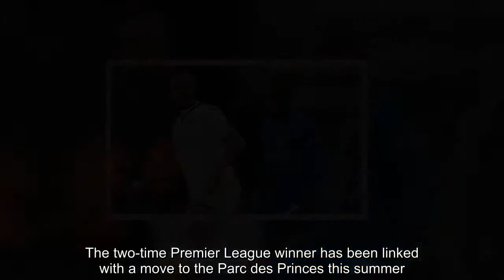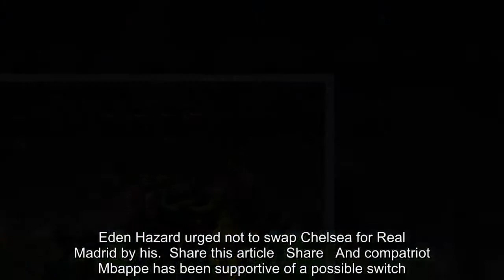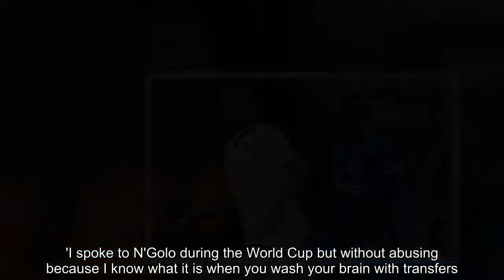Breaking News - Mbappe tried to convince N'Golo Kante to join PSG during World Cup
Paris Saint-Germain striker Kylian Mbappe tried to convince Chelsea's N'Golo Kante to join the Ligue 1 side during the World Cup.The 19-year-old also told PSG owner Nasser Al-Khelaifi to sign the midfielder from the Premier League club.The two-time Premier League winner has been linked with a move to the Parc des Princes this summer.  RELATED ARTICLES  Previous   1   Next   Croatia manager Zlatko Dalic claims he is the 'second best...  Chelsea 1-0 Perth Glory: Maurizio Sarri gets off to winning...  New signings Arthur Melo and Clement Lenglet train as...  Eden Hazard urged not to swap Chelsea for Real Madrid by his...  Share this article   Share   And compatriot Mbappe has been supportive of a possible switch.'I told him [Al-Khelaifi] again that Kante would be good for our team,' he told France Football.'I spoke to N'Golo during the World Cup but without abusing because I know what it is when you wash your brain with transfers.   'In the end, I just put a few words in his pockets, which he must have discovered once he returned home, to get the message across.'Mbappe and Kante are yet to return to their clubs following their World Cup triumph with France on July 15.The pair helped Les Bleus win their second World Cup 20 years after their first with a 4-2 victory over Croatia in the final.  RELATED ARTICLES  Previous   1   Next   Croatia manager Zlatko Dalic claims he is the 'second best...  Chelsea 1-0 Perth Glory: Maurizio Sarri gets off to winning...  New signings Arthur Melo and Clement Lenglet train as...  Eden Hazard urged not to swap Chelsea for Real Madrid by his...  Share this article   Share